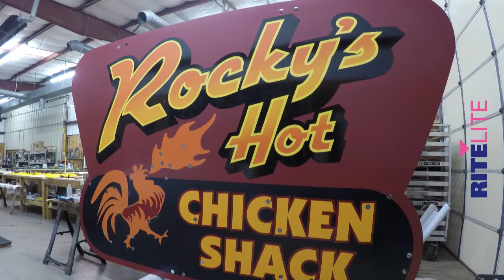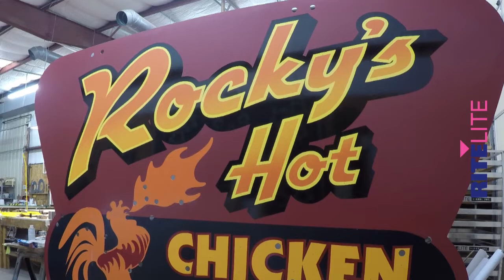Lettering of Rocky's Hot Chicken Shack Sign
Timothy Maddox of Mighty Fine Signs collaborated with Rite Lite Signs in the creation of the new landmark for Rocky's Hot Chicken Shack in Asheville, North Carolina. Here you will see the Master Maddox at work as he precisely letters the sign before neon is place overtop. Enjoy!